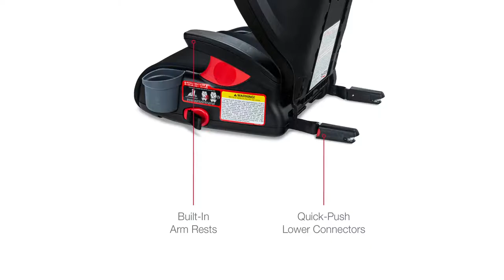Britax Skyline & Highpoint 2 Stage Belt Positioning Booster Seats - Available at Dear-Born Baby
NEW Britax Skyline & Highpoint belt-positioning booster seats easily transition from high back mode to backless mode - keeping your child safer, longer.

Trusted Britax safety gives you peace of mind while you travel. And, with premium comfort & everyday convenience, you and your big kid will enjoy the ride.